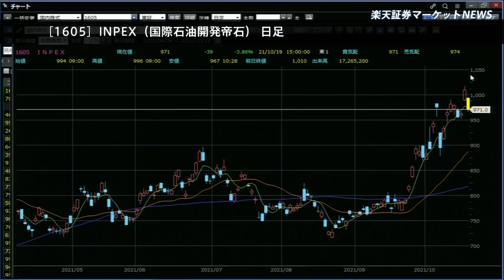楽天証券マーケットＮＥＷＳ 10月19日【大引け】